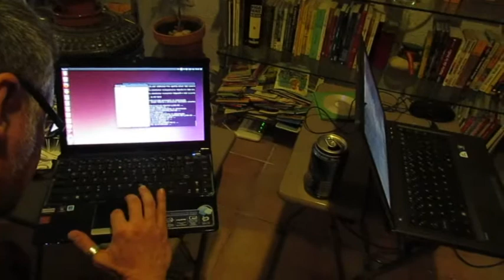EL TROTAJUEVES Librería Asociativa con UBUNTU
La librería El Trotajueves, la lectura y los ordenadores. Hemos conocido el sistema operativo libre ubuntu, y la librería se ha quedado con él. Carabanchel, el sur de madrid se anima con UBUNTU.